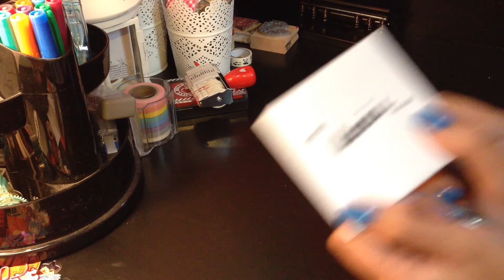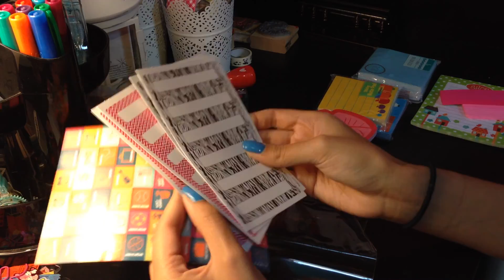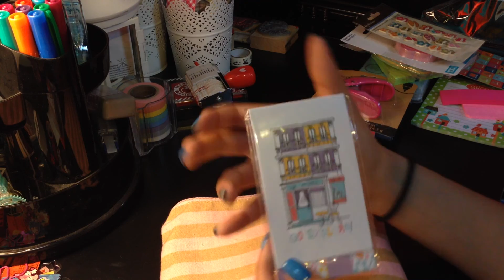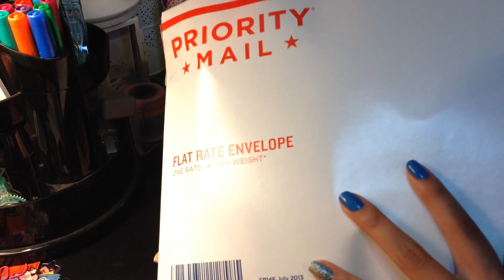RAK from Nadine!